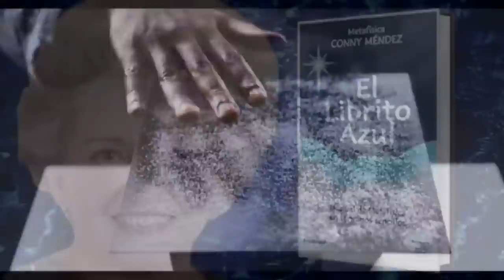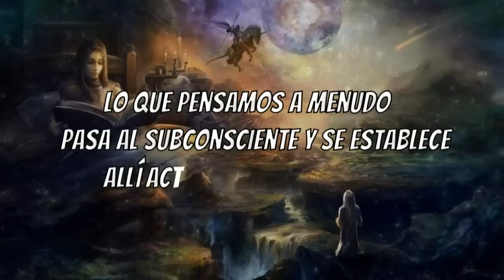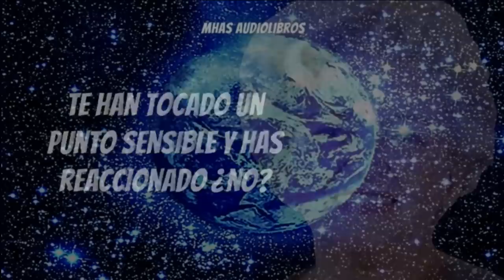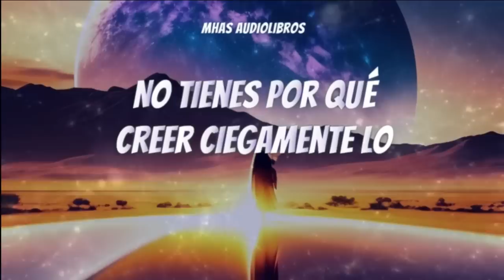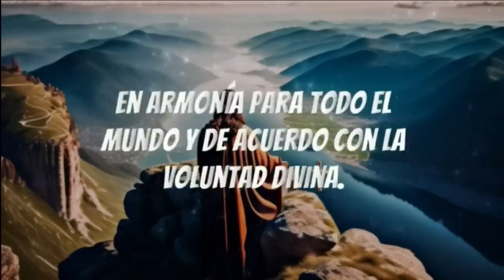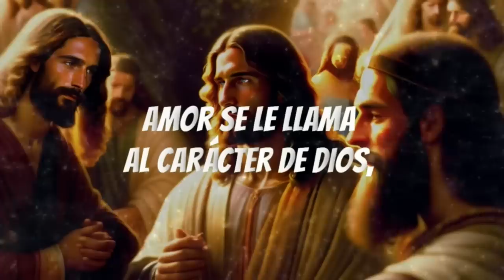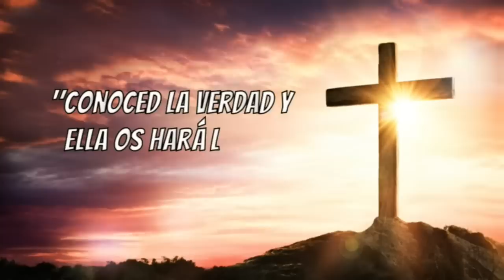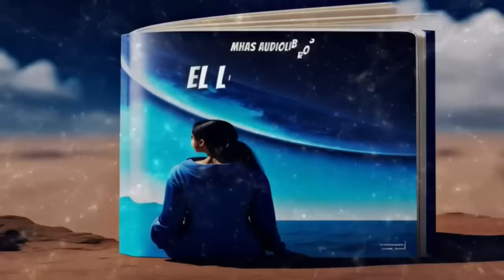Audiobook THE LITTLE BLUE BOOK Conny Méndez in Spanish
The Little Blue Book: The Manual of Metaphysics in Simple Terms
You are a valuable help.🙏
00:00:00 - START.
00:00:16 - PREFACE.
00:01:05 - WARNING!
00:02:15 - THE AUTHOR.
00:03:18 - INTRODUCTION.
00:05:27 - CHAPTER I - DYNAMIC CHRISTIANITY.
00:15:56 - CHAPTER II - THE MECHANICS OF THOUGHT.
00:21:37 - CHAPTER III - THE INFALLIBLE FORMULA.
00:30:18 - CHAPTER IV - THE DECREE.
00:35:55 - CHAPTER V - DOES FAITH MOVE MOUNTAINS? BECAUSE,?
00:49:15 - CHAPTER VI - LOVE.
01:01:01 - CHAPTER VII - DECREES AND AFFIRMATIONS.
01:04:25 - CHAPTER VIII - METAPHYSICS OF THE 10 COMMANDMENTS.
This metaphysics manual, in simple terms, is aimed at those who need to know the truth of God. It is written in penny words, as its author used to say, and it must be consulted constantly, but above all whenever a problem or distressing situation arises; in these cases something amazing will happen, and that is that the little book will open to the page that should be consulted to promote peace and prosperity.

In it we find very varied topics such as the mechanics of thought, decrees, faith and love, among others.